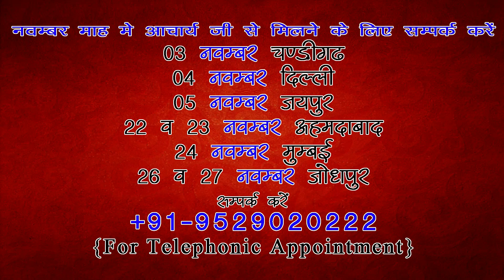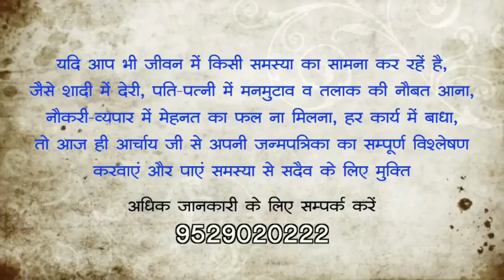Boss ko impress kaise kare | boss ko kaise bas me kare | boss ko manane ke totke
Boss ko impress kaise kare.
Boss ko kaise bas me kare.
Boss ko manane ke totke.